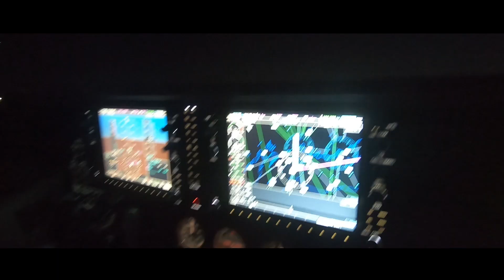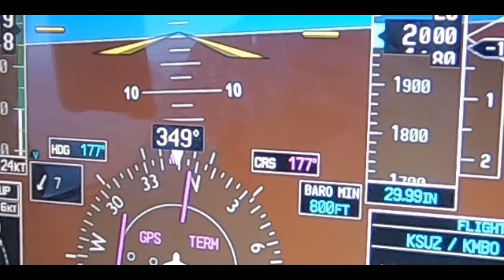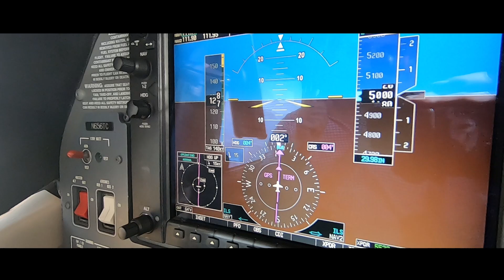Flight in the Cessna T206 to BOE Southern States!!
Come along for another flight with DNT Aviation as we fly the Cessna T206 to visit our friends with BOE Southern States!